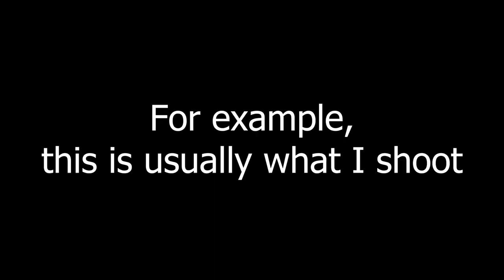The problem with GoPro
Just hear me out @GoPro